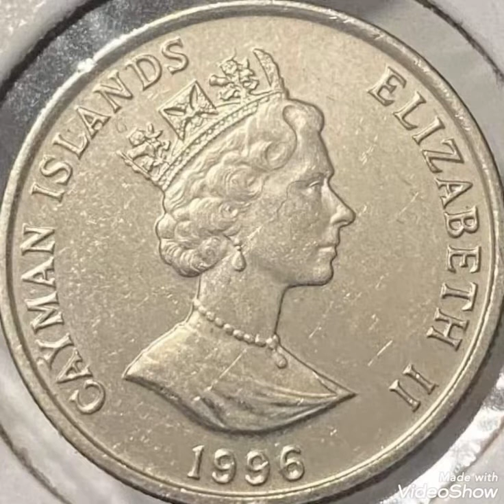1996 Cayman Islands & 10 Cents coin value and price rare.